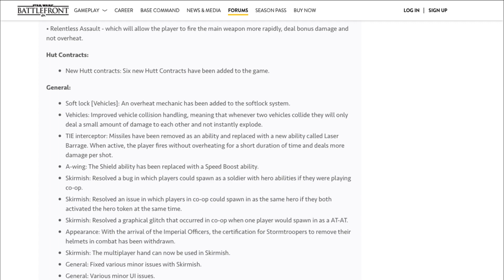Star Wars Battlefront - Random Moments 23 - Death Star Shenanigans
Players:
Saku_Games [Me]
Scotticegaming [Me]

Intro:
StarWars Battlefront Opening Music - EA
Outro:
Fall to light - NCS